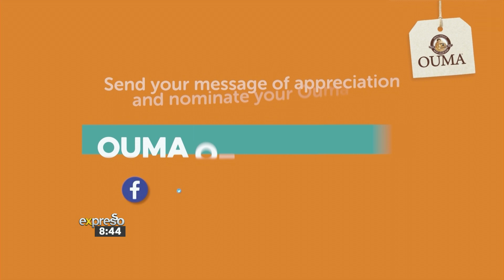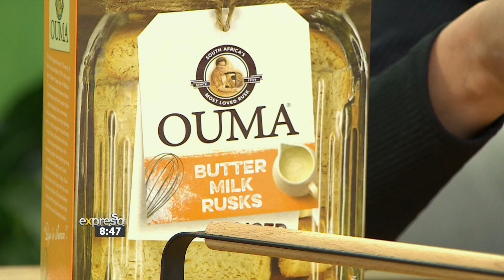Nominate your Ouma as OumaOfTheWeek - By OUMA RUSKS